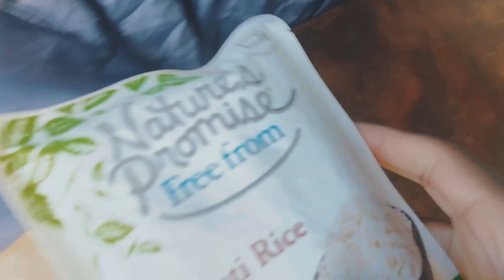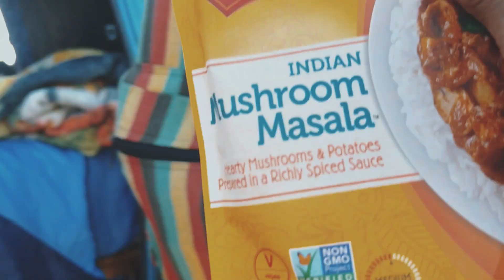Enjoying my van life experiences PT. 2